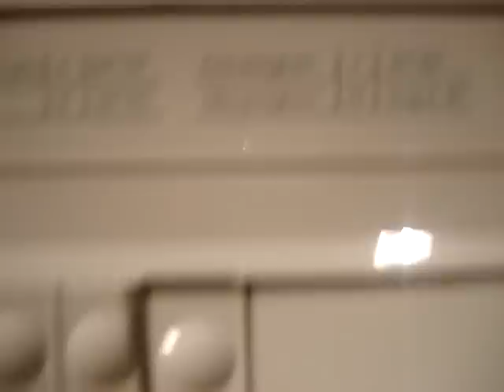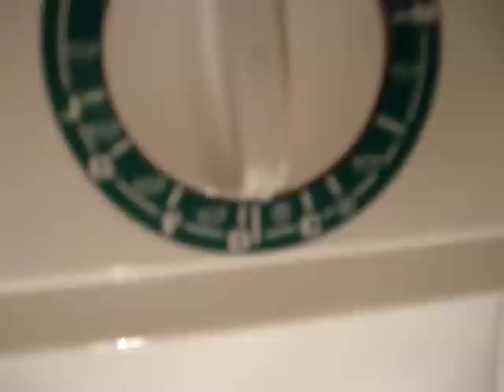Arcelik 3300 final spin 800rpm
Turkish model washing machine Arcelik 3300 goning into final spin at 800rpm